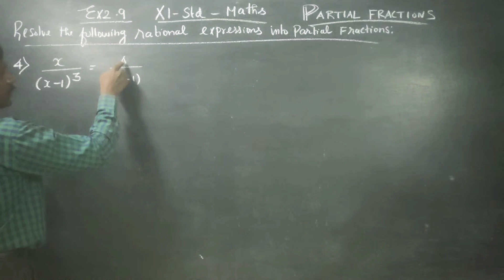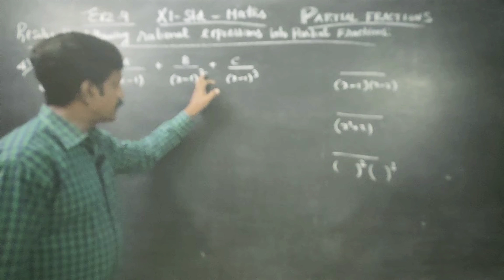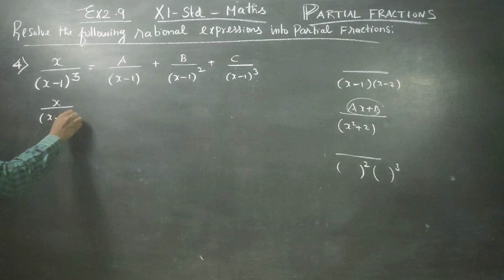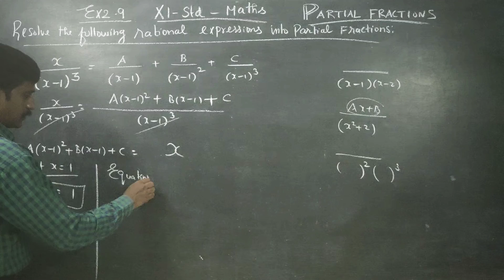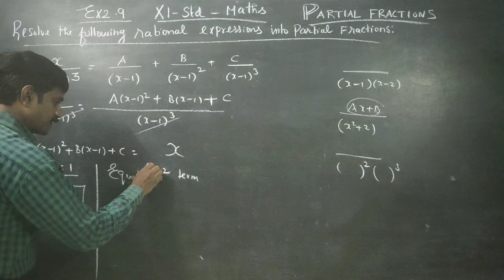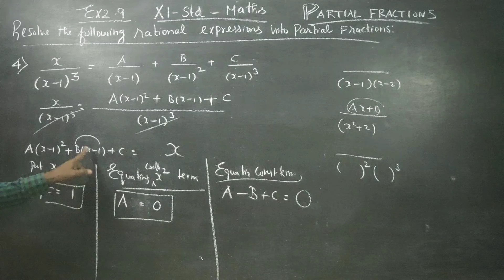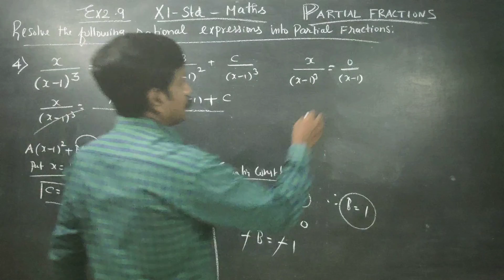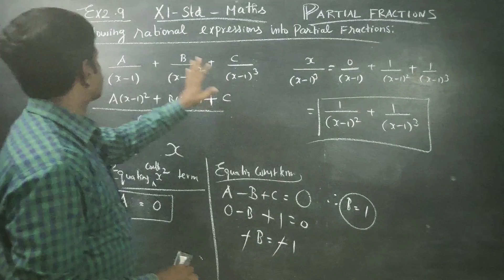11th Std Maths Ex.2.9(4) Resolve into partial fractions x/(x-1)^3